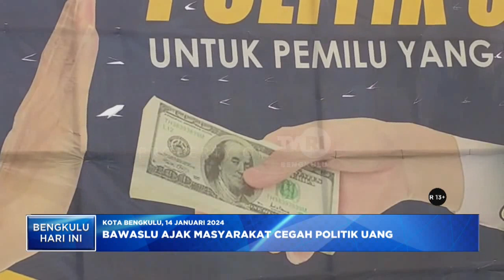BAWASLU AJAK MASYARAKAT CEGAH POLITIK UANG